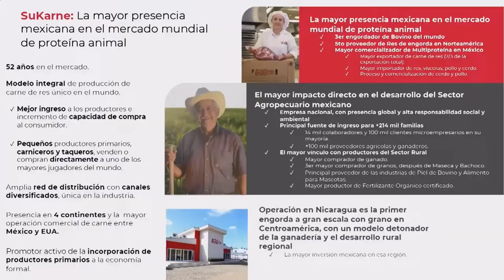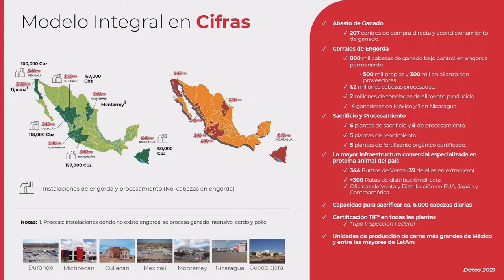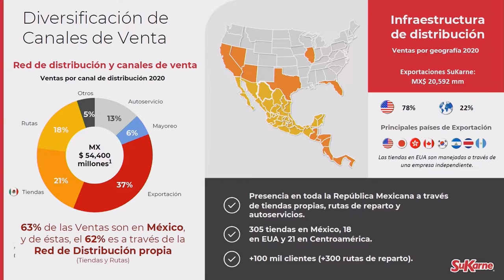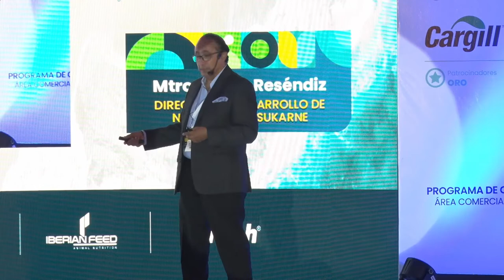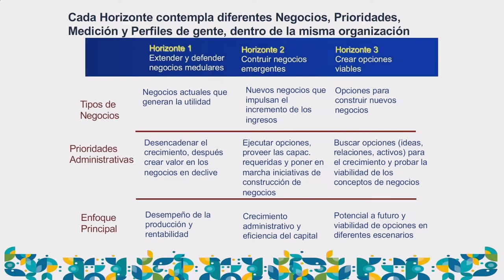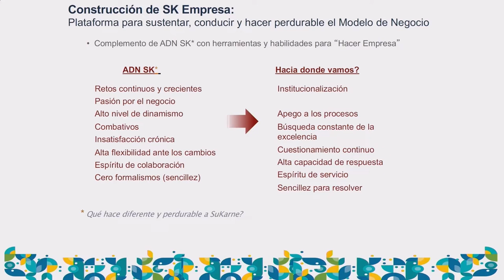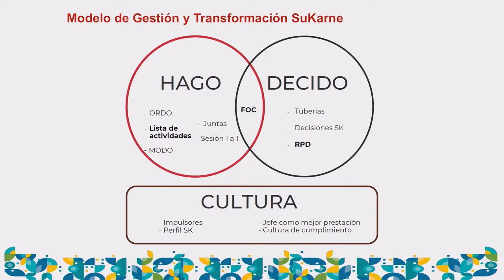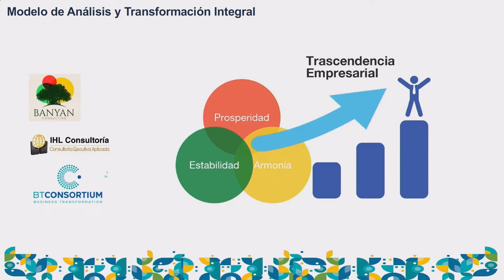Comercialización de proteína animal al menudeo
Mtro. Efraín Reséndiz, Director de Desarrollo de Negocios de SuKarne.